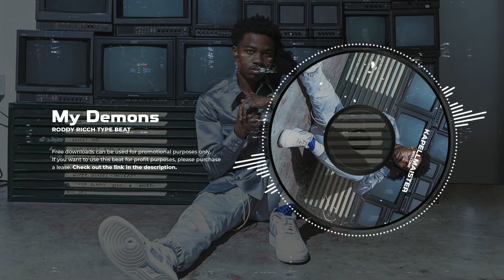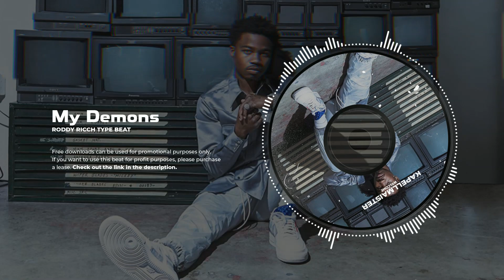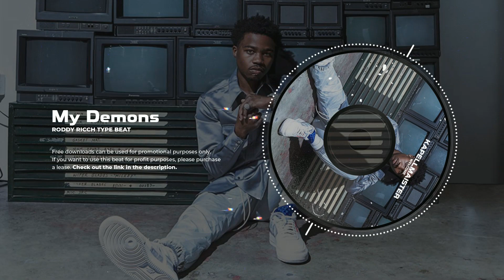[FREE] Roddy Ricch Type Beat 2021 "My Demons" Rod Wave Type Beat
Please purchase a lease to use it for profit.

Production by Kapellmaister